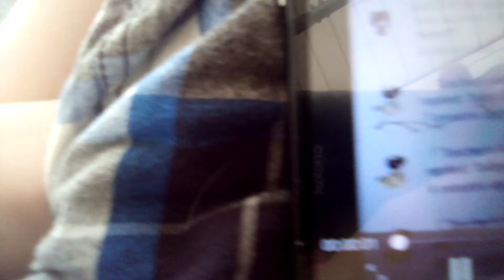Shout out for torch and Chris and Maddie mouse